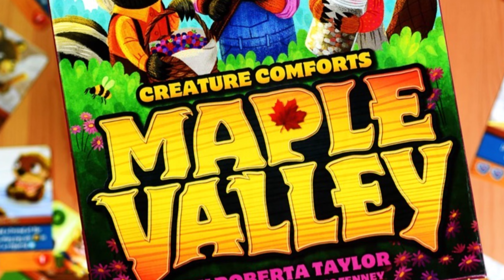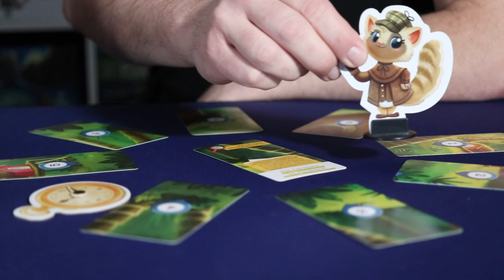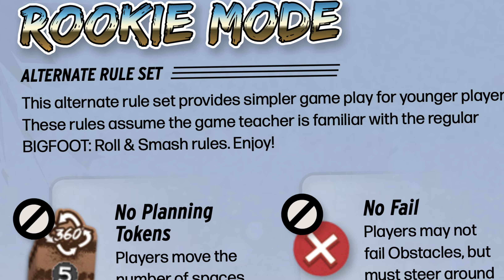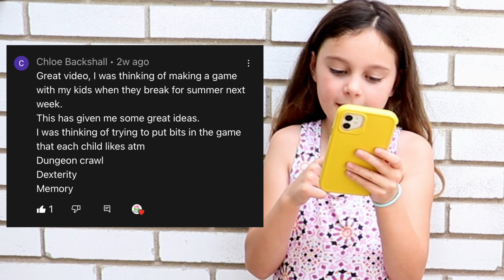FAB 5 : Our Top Gen Con Games!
Gen Con 2022 begins on August 4th, and we're sharing the family games that we're most excited to see there! Also, stick around to the end of this video to see who wins our Kabuto Sumo giveaway!

⏳ Timestamps:
0:00 Intro
0:50 Kids Table Board Gaming
1:49 25th Century Games
3:00 Flatout Games
3:50 Gamewright
4:53 XYZ Game Labs
6:06 Giveaway Results!

Are YOU headed to Gen Con? Let us know! We'd love to connect with you there!

Follow Little Big Thumbs on social media!